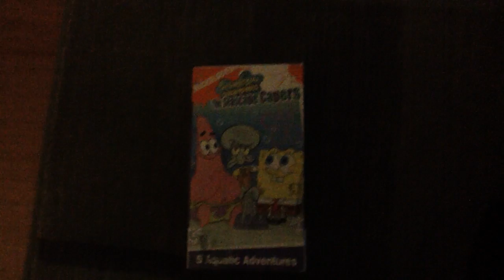SpongeBob Squarepants: The Seascape Capers 2004 VHS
Printdate: 41st Week Of 2004